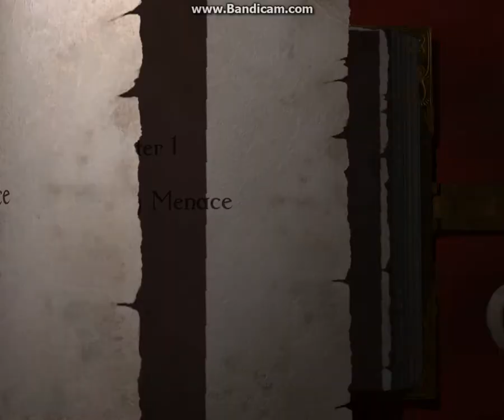Magicka gameplay wtf?